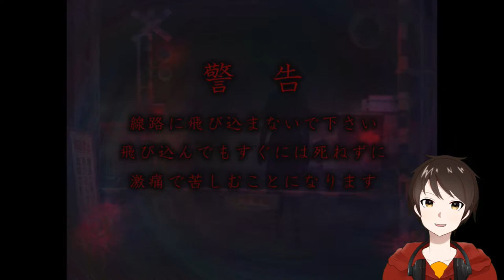死んだ妹が死の世界に誘う⁉【つぐのひ 霊刻の踏切り】生と死の境に踏切りはねぇ！！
今回のつぐのひ新作は、死んだはずの妹が寄り添ってくる！？

俺のつぐのひ実況は怖くても見れると定評。スロットCR骸骨。